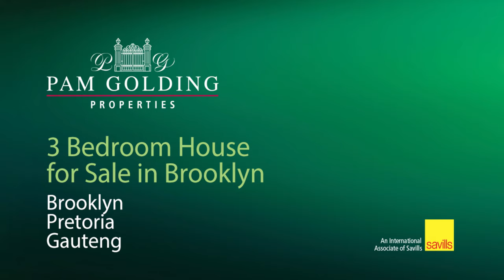3 bedroom house for sale in Brooklyn | Pam Golding Properties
The Ambassador - Secure residential estate
The Ambassador is a passion project situated in the heart of Brooklyn, nestled in between its famous jacaranda trees. Upon arrival, lush planted steel screens, gardens, concrete and corten sculptures adorn the Brooklyn streetscape. Through the concrete walls with translucent gates a spacious double garage is provided with an additional two covered parkings per villa.

A spacious living area awaits through either the custom glass and steel entrance doors operated by smart locks or the fireproof glass facades that separate the showroom garage, perfect for the avid collector, from the foyer.

The open plan living space is rich with authentic textures, materials and high quality finishes. The space is light and airy due to massive wooden glass sliding doors, openings, skylights and overhead clerestory windows with gardens pouring in through every view. Fitted with a high quality kitchen, with state of the art materials and fittings, bathed in natural light by deep skylights, sits seamlessly in the open living area, forming the hearth of this home, which is either catered towards family living or the eccentric entertainer. The kitchens are fitted with integrated SMEG appliances that disappear into the background of day to day living. It includes an induction stove, oven, fridge, freezer, dishwasher, washing machine and tumble dryer. Other fittings and materials include Hansgrohe AXOR mixers and sinks, Neolith sintered stone, Fenix surfaces, Blum fittings and real walnut tops.

There are three spacious bedrooms with en-suite bathrooms upstairs. Two of the bedrooms face North with extra height wooden glass sliding doors opening up onto private balconies with timber decks and lush plants. A third bedroom faces South with its own unique features per villa, such as a courtyard view, a roof garden or views of the oak tree. The bedrooms all have high quality cupboards and the bathrooms feature Victoria+Albert baths and basins, Geberit toilets, large luxurious showers and Hansgrohe fixtures.

Sustainability was the driving force behind the design. Each villa has a solar system installed consisting of a solar geyser, photovoltaic panels and batteries to not only drastically reduce grid dependence, but also provide power should there be any disruptions. Over and above insulation has been installed in the roof, exceeding the minimum requirements. Furthermore, all essential windows are low-e double glazed with thermal breaking wooden frames to create a comfortable living environment either in winter or summer. The lush low maintenance gardens are irrigated automatically with an onsite borehole.